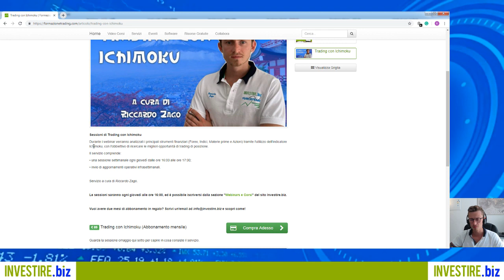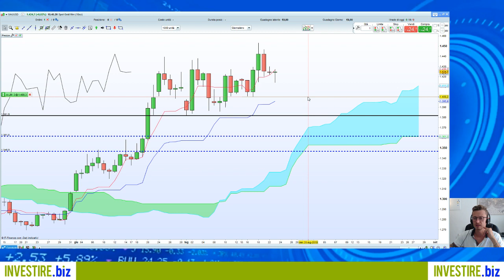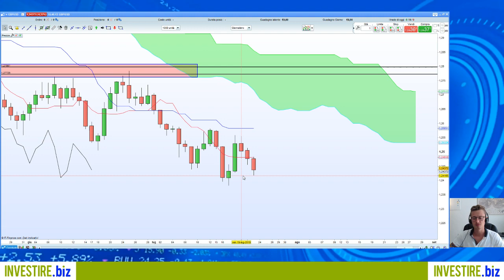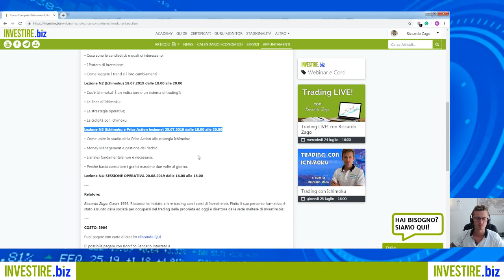Aggiornamento Trading con Ichimoku - 23.07.2019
Aggiornamento Trading con Ichimoku - 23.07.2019 a cura di Riccardo Zago